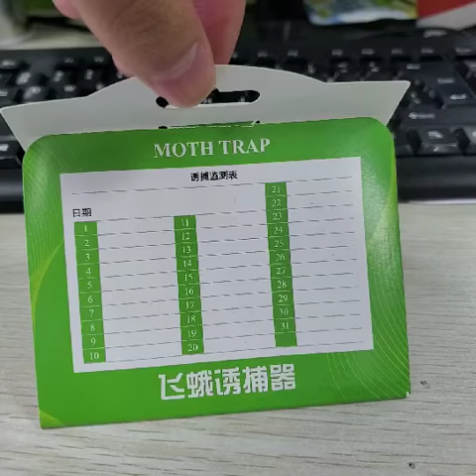Moth trap on my desktop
My office in 12 floor,did not see a moth, but it catch them!